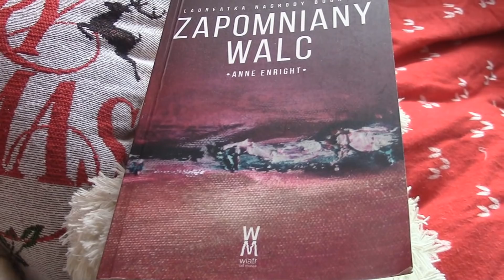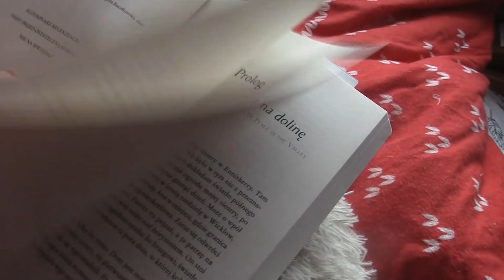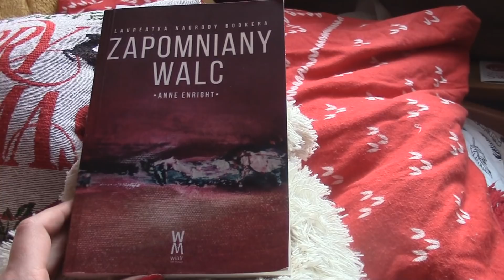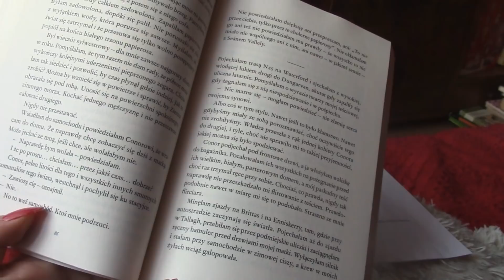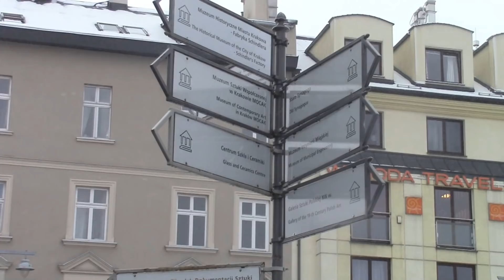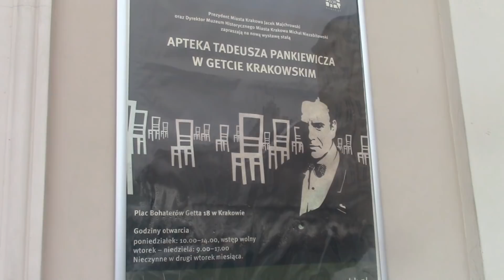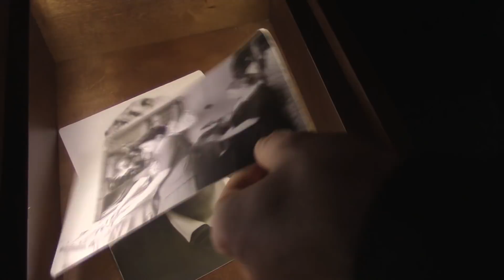VLOGMAS DZIEŃ 4: DWA MUZEA ZA DARMO!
Jak się okazuje, każdy dzień jest dobry na... odwiedzenie muzeum. W poniedziałki mam nieco więcej wolnego czasu, więc staram się wykorzystywać go mądrze. Tym razem za taką poniedziałkową rozrywkę nie zapłaciłam ani grosza ;). Polecam! :D